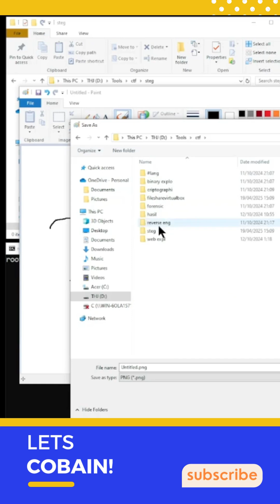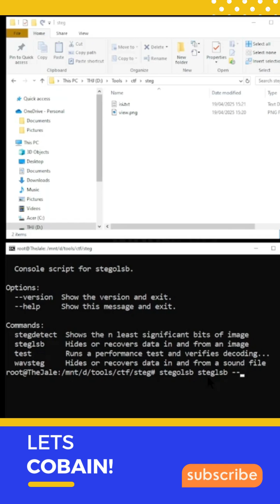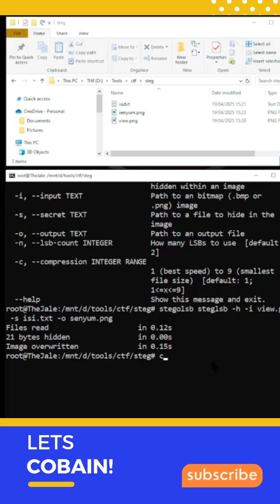🖼 STEGANOGRAFI sembunyikan pesan Rahasia dalam file Gambar‼️ (stegolsb & zsteg)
▶️ video singkat mengenai steganografi & praktek nya, semoga manfaat!
Note:
- OS menggunakan linux ubuntu dalam WSL (windows subsystem linux)
- tools: stegolsb & zsteg
- metode steganografi pada vid ini menggunakan Least Significant Bit (LSB) Insertion